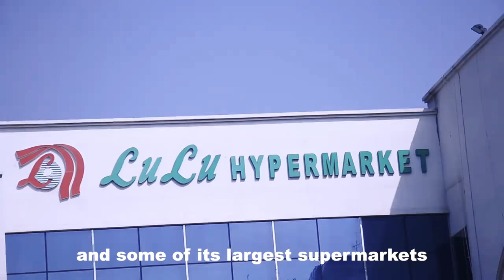Indian in UAE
Video from Nayan😉